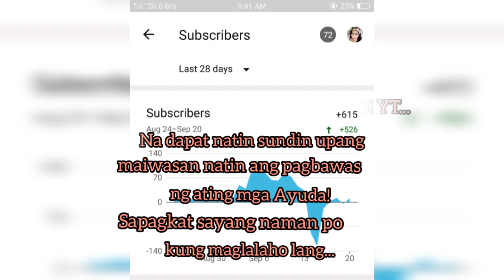SMULE SING | WHERE ARE YOU NOW...SUBSCRIBERS? | FADED COVER by ME!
Nakakapanghinayang talaga at nakakalungkot na mabawasan ang mga Subscriber na sumusuporta sayo...  Kaya po para sa kaalaman nating lahat lalong lalo na sa mga gustong magbigay ng suporta , magsusubscribe...dapat nyo po muna panoorin bago nyo i-click ang SUBSCRIBE button.
Salamat po sa lahat ng sumusuporta, at nais pa pong magbigay ng support. God bless po and keep safe! 😇🙏

My Intro music from :Music: Spring Rain
Musician: Dural